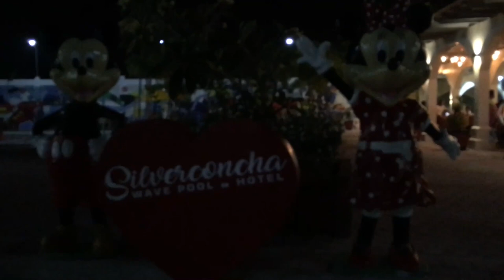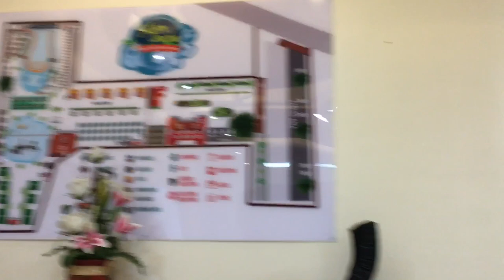SILVER CONCHA WAVE POOL RESORT/itsjerlyn!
tara na mag mimiming HAHAHAH

God bless spread Love!!!🖤